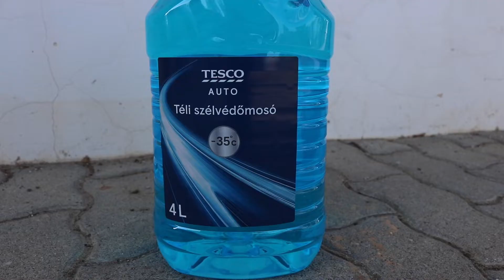Mazda2 - How to Fill Washer Fluid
►Washer Fluid

Mazda2 1.5 Skyactiv-G (2018) | Toyota Yaris | Yaris Sedan | Yaris Hatchback | Yaris R | Yaris iA | Scion iA | Mazda Demio | Mazda2 Demio

0:00 - Remove the Reservoir Cap
0:43 - Refill the Washer Fluid
1:03 - Put back the Reservoir Cap

English: How to Fill Washer Fluid
Deutsch / German: Scheibenwischwasser Nachfüllen
Magyar / Hungarian: Ablakmosó folyadék utántöltése

mazda 2 fourth 4th gen generation dj 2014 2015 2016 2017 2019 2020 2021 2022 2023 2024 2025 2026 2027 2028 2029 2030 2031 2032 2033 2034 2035 hazumi hatchback hatch back sedan facelift face lift i grand touring drive mt 5 6 five six speed manual automatic transmission gearbox g d 1.3 turbo hybrid cx-3 l le xle de platform third 3rd de 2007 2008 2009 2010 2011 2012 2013 ford fiesta gasoline petrol diesel bi-fuel lpg 4 four door maxx i4 in line 1.6 1.4 cvt mzr mz cd sport turbo2 ev second 2nd 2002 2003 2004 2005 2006 dy 121 fusion b3 1.25 liter litres verisa japan cozy casual s ts ts2 antares capella sigma zj-ve cdti first 1st dw 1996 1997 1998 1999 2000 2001 revue bu-x mini wagon subcompact supermini b segment metro festiva da db dw autozam mazda3 mazda6 6 cx-5 cx mx-5 mx mx-30 30 mild hybrid cx-9 9 miata cx-8 8 bt-50 bt 50 axela atenza roadster cx-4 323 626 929 cx-7 7 rx-8 rx 8 mazda5 mx-3 az-3 az mpv mazda8 8 mx-6 rx-7 7 savanna i4 facelift car bike motorcycle diy repair maintenance garage cars bikes motorcycles how to do it yourself help vehicles part parts tool tools accessories windscreen windshield washer fluid screen refill fill up check level top add ütántöltés feltöltés feltöltése téli nyári winter summer toyota yaris xp210 hybrid xle dl gt sedan cx4 cx-4 cx-50 cx50 cx60 cx-60 cx-8 cx-9 cx-90